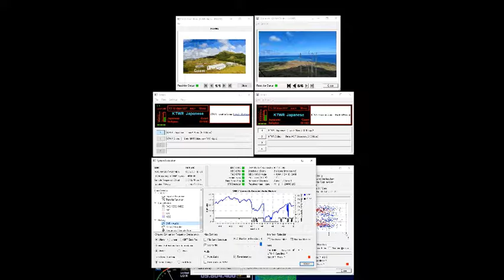KTWR DRM Japanese 2021/12/11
今日のKTWR DRM 日本語放送 のSNR、16dB から 0dB の間を行ったり来たり。受信状況は不安定。BCL

Station : KTWR Guam
Program : DRM for Japan
Lang : Japanese/English
Date : 11 Dec '21
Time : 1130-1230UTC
Freq: 9904.5 USB rcvd in Tokyo, Japan
RX : RSPdx & YouLoop
Decoder : Dream 117 & 211